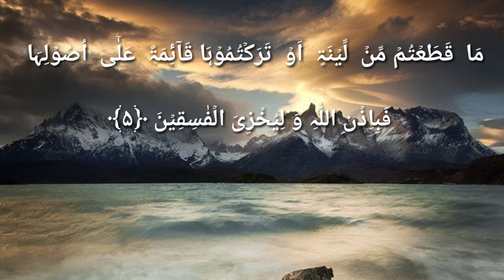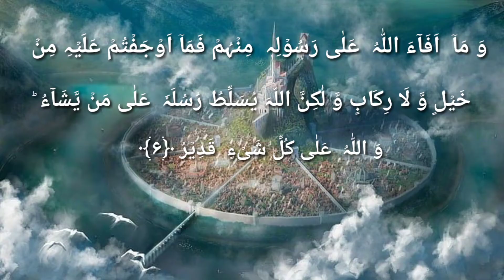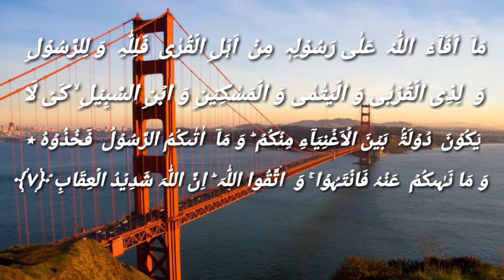تلاوت قران کریم سورة الحشر آیت ٤ تا ٧ قاری عبدالرحمن مسعد کی آواز کی طرح قاری عرفان کی آواز